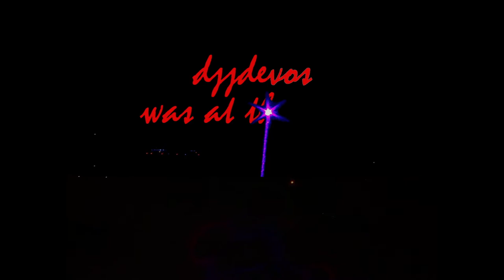Dixie Dregs #08 “Country House Shuffle” 3-12-18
The Dixie Dregs, reunited after 40 years, performing “Country House Shuffle” at The Capitol Theatre in Port Chester, NY on March 12, 2018.
The "Dawn of the Dregs" tour band members are:
Steve Morse - Guitar
Rod Morgenstein - Drums
Allen Sloan - Violin
Andy West - Bass
Steve Davidowksi - Keyboards